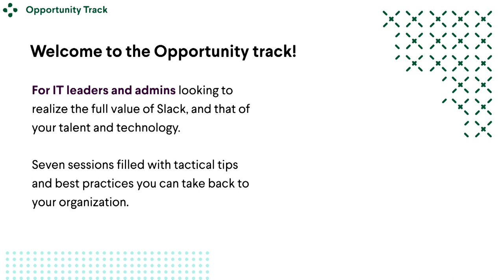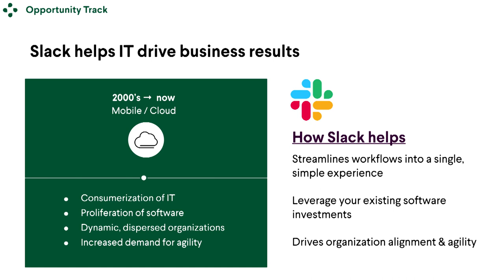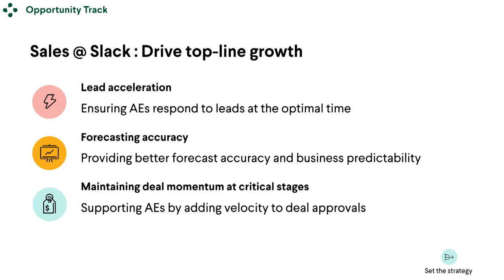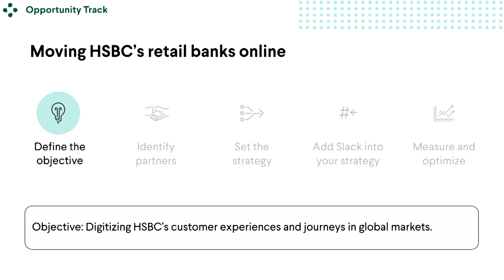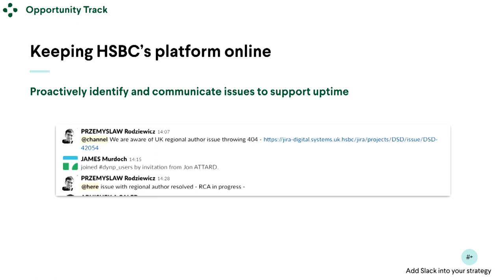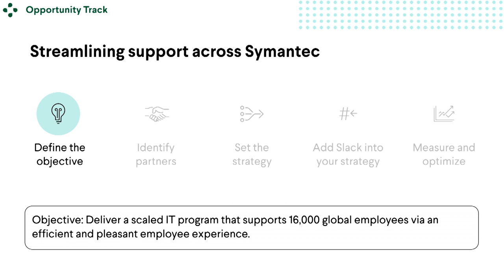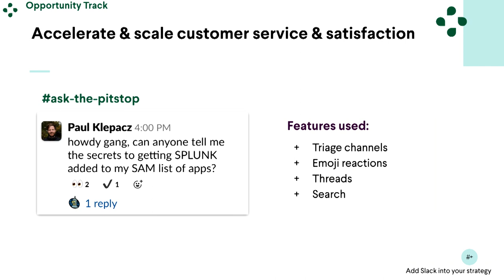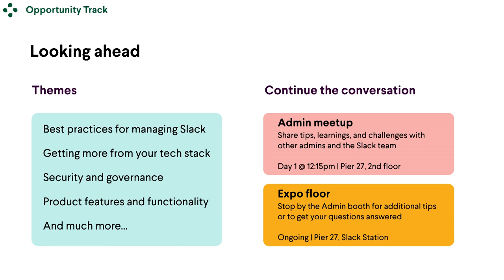Above and beyond: Exceeding your business goals with Slack | Slack Frontiers 2019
In today’s fast-changing workplace, alignment and agility are essential for success. Learn how to leverage Slack as a collaboration hub to help your company stay aligned and achieve more. We will reveal practical product features and best practices that will help you realize the full value of Slack, and the full potential of your talent and technology.

FEATURED SPEAKERS:
Angela Bhurji Senior Director of IT, Accelerate Customer Experience, Symantec
Stephen Franchetti VP of Business Technology, Slack
Cheryl Razzell Global Head of Digital Tooling, HSBC